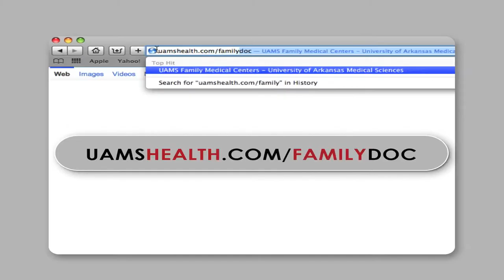UAMS Family Medical Centers - Medicare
UAMS Family Medical Centers
Fayetteville/Springdale, Pine Bluff, ElDorado, Texarkana, Ft. Smith, Jonesboro